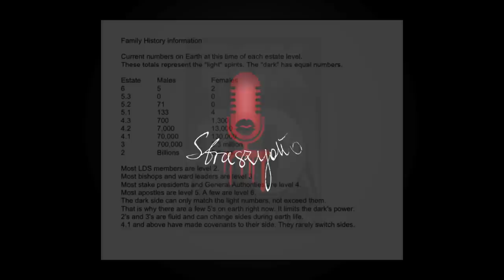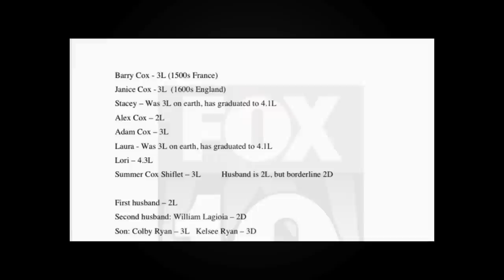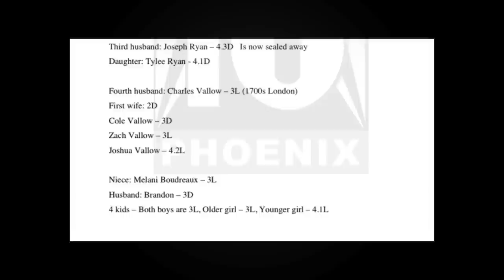Sumienie matki - sprawa Lori Vallow (apokalipsa zombie i Harry Potter)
Grafika TCP na początku filmu jest autorstwem Ani z kanału Tropiciele Zbrodni

Lori Vallow gdyby tylko chciała mogła mieć piękne życie. Jednak pewne wartości przyćmiły jej to co najważniejsze. Sytuacje, które miały miejsce dają ogromne znaki zapytania a to co odkryto na sam koniec pozostawia jedno pytanie - czy ta kobieta miała jakiekolwiek sumienie?

Źródła znajdziecie w komentarzu pod filmem

Music CCL